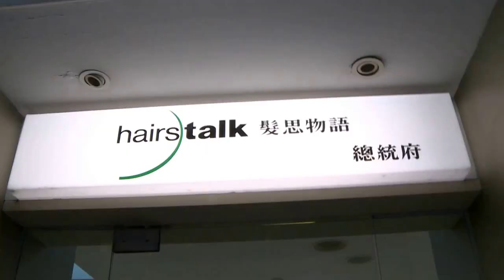20160531 總統、副總統慰勉府內各處室同仁II